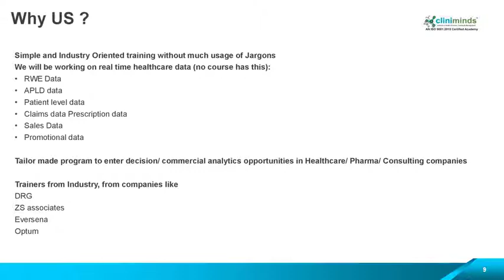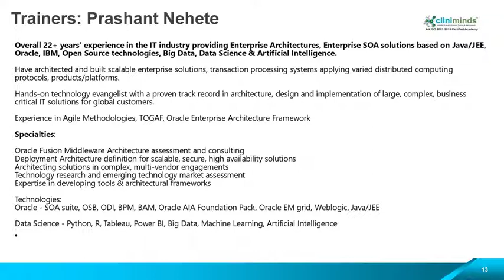Decision Healthcare Analytics